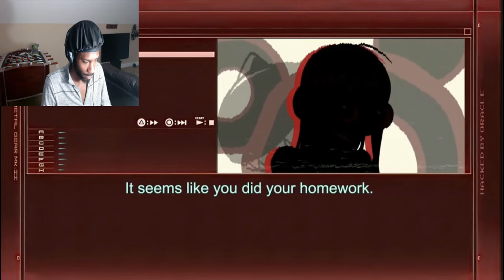Joker vs Solid Snake | Smash Bracket [Reaction] (Persona 5 V Metal Gear Solid)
Today Reaction is Another Smash Bracket Death Battle between Joker from Persona 5 and Snake from Metal Gear Solid. Lets get into it, i hope yall Enjoy the Reaction
Shout to @SmashBracket and
@levitation5271 for puttin me on and P.S.
 @ther9270 here you go
Original Video